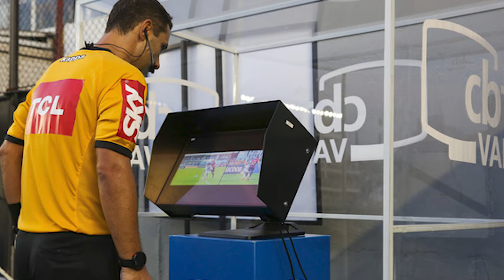VAR - Causos do Rica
Causos do Rica exibido no dia 19/05/2022 na Tv AgRoss.

A Tv AgRoss é transmitida todas as quintas-feiras, apresentada pelos jornalistas Luiz Ceará e Thais Azevedo, às 16h00, A0 VIVO - através do